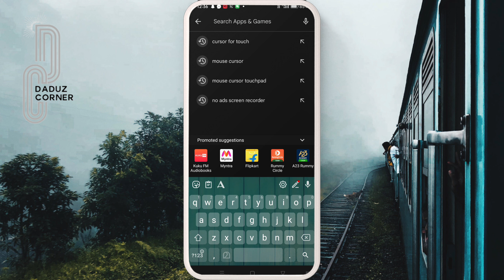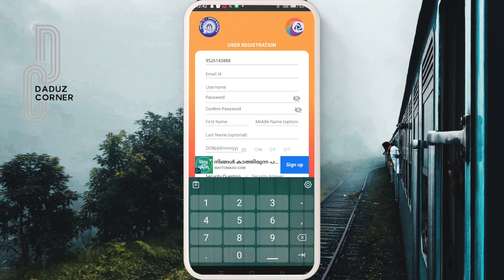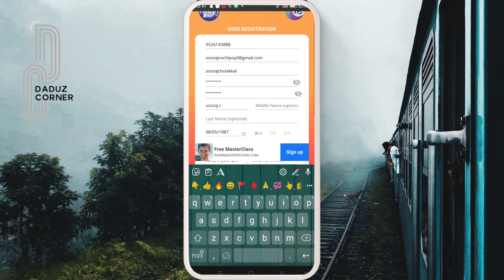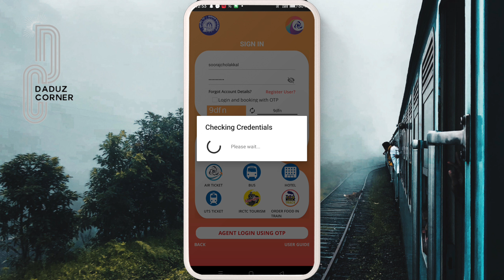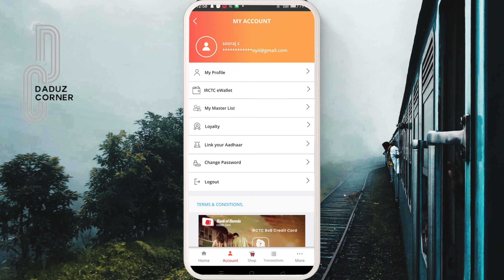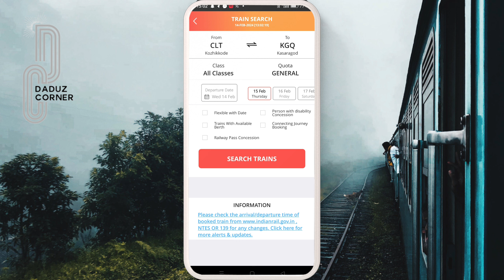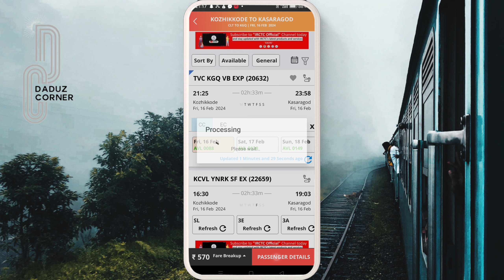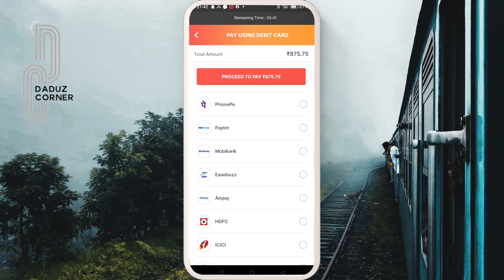Train ticket booking online malayalam |Railway ticket booking online |How to book irctc train ticket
Train ticket booking online malayalam |Railway ticket booking online | How to book irctc train ticket | daduzcorner

irctc account create new account malayalam

train ticket engane book cheyyam auto upgradation in irctc

how to cancel waiting list ticket in irctc

tatkal train ticket booking malayalam

current ticket booking indian railways malayalam

tatkal ticket cancellation refund malayalam

Daduzcorner
online train ticket booking
vande bharat

If you want to make a train ticket reservation for traveling by train, you can easily book a train ticket using our mobile phone. Before booking a ticket for the first time, you need to register on the IRCTC mobile app of Indian Railways. After that, it is very easy to travel on any train in India and book train tickets from anywhere. So this video is going to show how to book train tickets using IRCTC mobile app. Before booking the train ticket, IRCTC mobile app registration is about things like.

unreserved ticket booking online

how to fill indian train ticket reservation form

how to book online train ticket in mobile, phonepe

se train ticket booking

how to book train ticket online india

train ticket booking online Malayalam, how to book unreserved ticket online

how to train ticket booking online Malayalam 2024